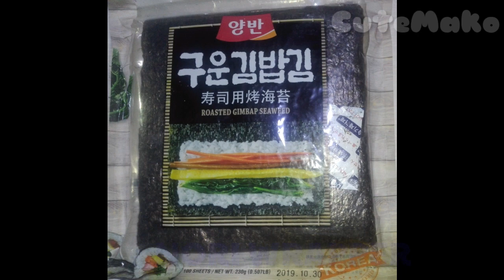HOW TO MAKE SUSHI ( Try It MASARAP )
this video publish November 29, 2020